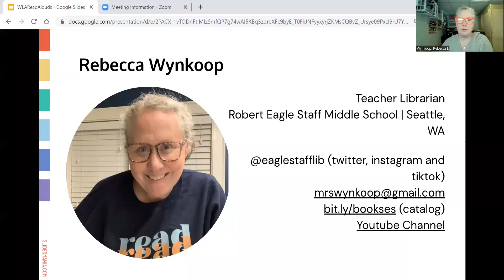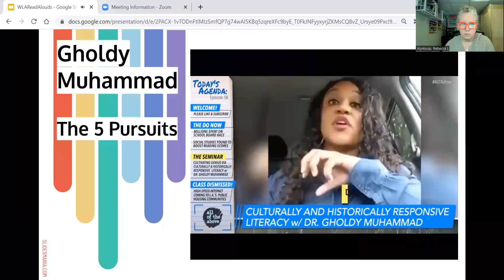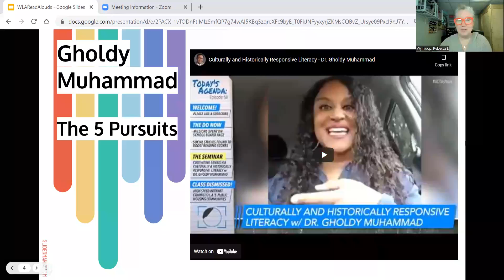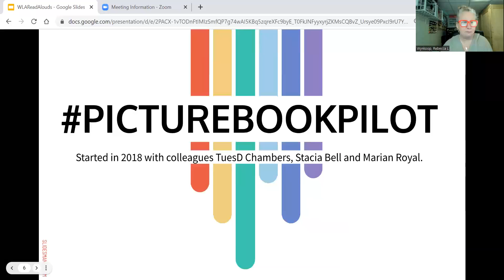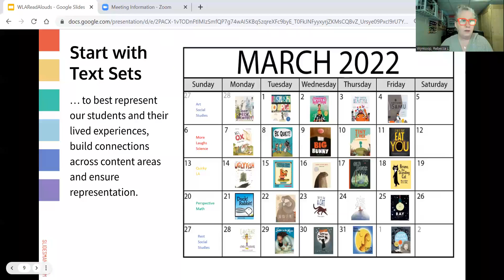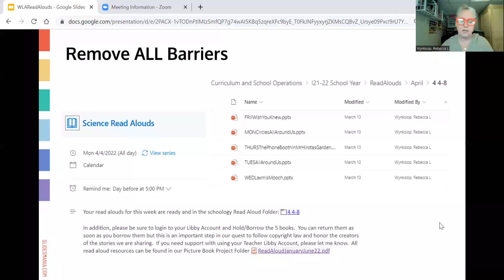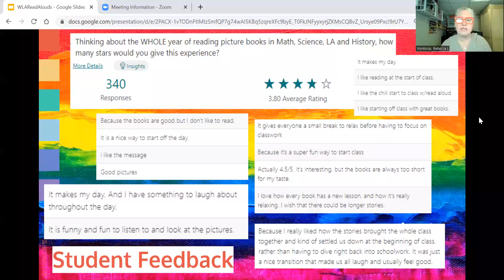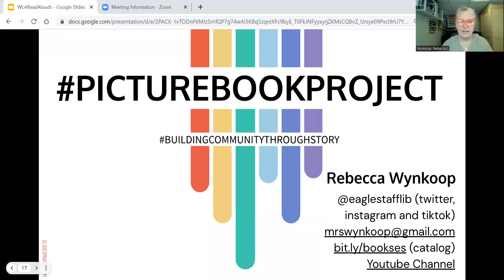From Picture Book Pilot to Project: Using Daily Read Alouds with Middle School Students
Washington Library Association Presentation: Using Gholdy Muhammad's work and writing in "Cultivating Genius: An Equity Framework for Culturally and Historically Responsive Literacy" as a foundation for reading cultures in schools, we'll look a middle school’s Picture Book Program. This daily read aloud, school-wide reading program is designed to bring literacy and shared literary experiences to core disciplines beyond the language arts classroom and to build community through a shared reading experience. Tools for program creation, support, and maintenance as well as methodology and pedagogy will be discussed.